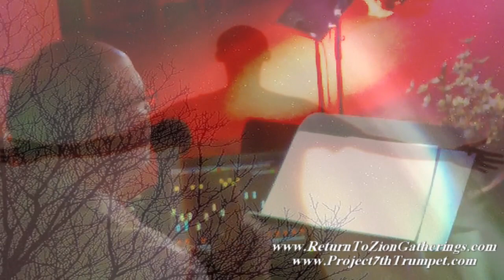His Throne is of Justice and Judgement! Psalms 89:14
Driven by being in His Presence, in His Heavenly Place, His Throne Room filled with the sounds of heaven, solemn adoration with the sounds of an orchestra with times of simply standing in awe of His majesty (Selah). Times of dancing before Him, times of bowing down before our King in the midst of great revelation of His Justice and righteous judgements, which are the foundation of His Throne.
Many things can not be explained with words. One needs to be in the atmosphere, the presence with the Spirit of Wisdom and Revelation to see a glimpse of deep truths being revealed in this hour. The Words released by those present will open up our understanding of how the Spirit of the Lord is moving among us in these days!
Come to His Dwelling Place and Bless the Lord who sits on the Throne inhabited by Justice and Judgement while covered in splendor and majesty. And yet, He covers us with a banner of Love!!